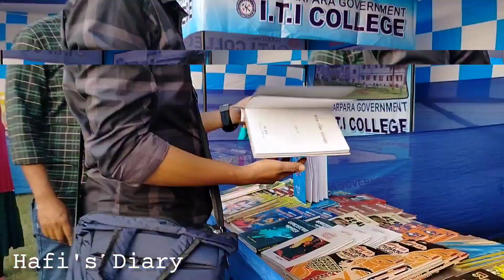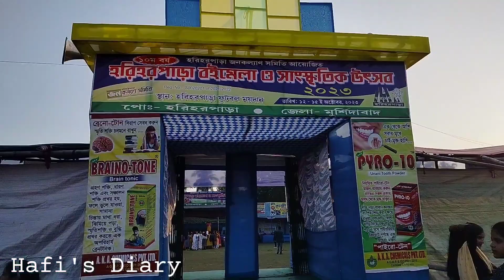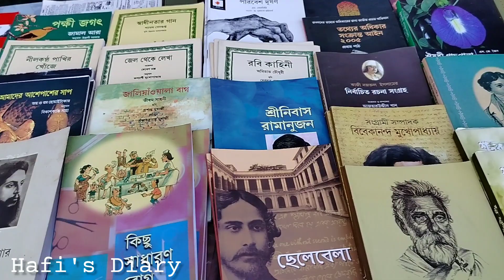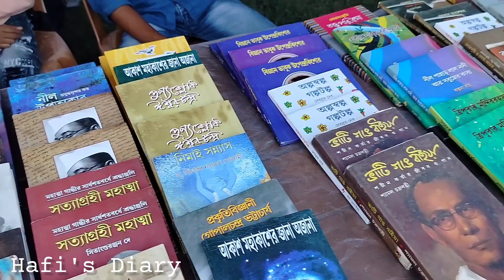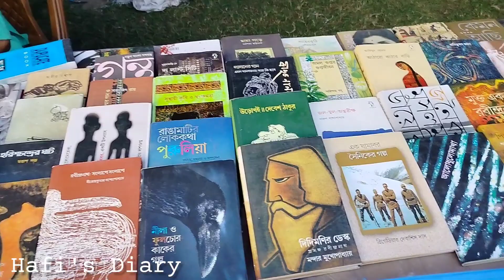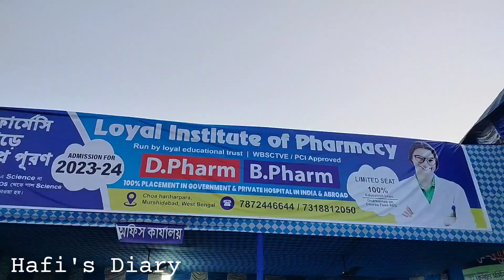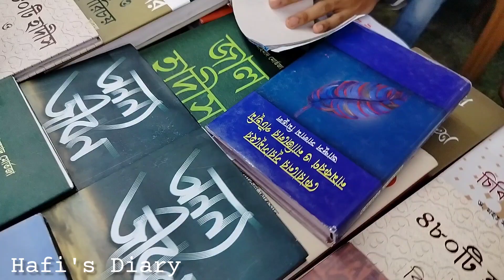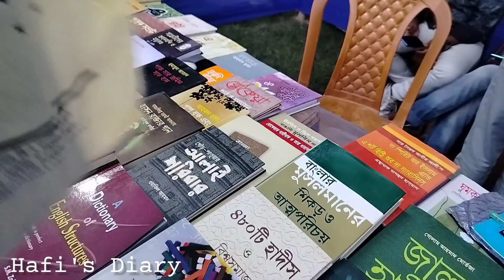হরিহরপাড়া বইমেলা ২০২৩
A book fair is an exhibition of books where various books and novels are sold and purchased. Book lovers and authors from different places come here for their own purposes. The book fair is a popular trend and is conducted every year.

Last year I visited a book fair where I come across a book namely “Wings of fire”. I purchased that book without thinking a second thought because this book is an autobiography of The Missile Man of India- Dr A P J Abdul Kalam. Later, when I read this book I realised that I did not make a wrong decision by purchasing this book.